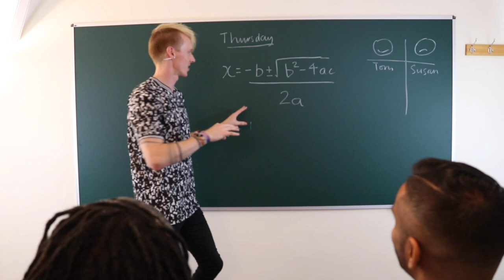Tom Rocks Maths Appeal - Learn GCSE Maths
Announcing a brand new series with the Maths Appeal duo Bobby Seagull and Susan Okereke where we'll be exploring the GCSE Maths syllabus to show the world that maths is accessible to everyone!

The Maths Appeal podcast features discussions about key maths topics, maths puzzles and interviews with maths champions from the worlds of tech, entertainment, comedy and education.

Produced by Dr Tom Crawford at the University of Oxford.

Maths Appeal music written and performed by Kele Okereke.
Maths Appeal logo design by Calixte Davis.